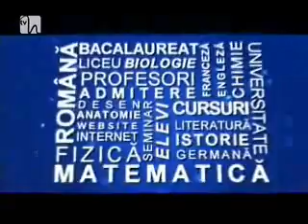Limba şi literatura română pentru clasa a XII-a. Prof. Ioana Sandu. (2)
Genul epic. Specii narative.